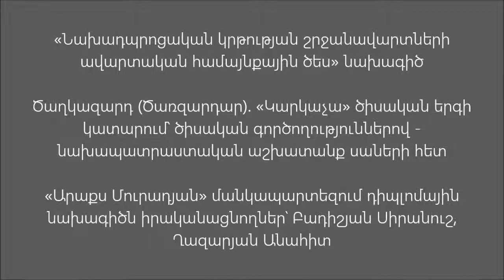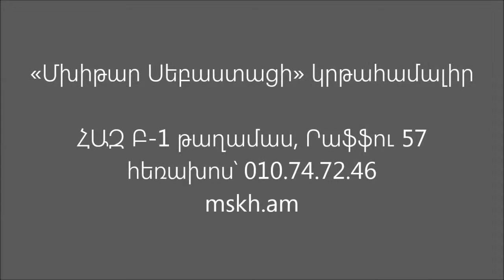Դիպլոմային նախագիծ. «Կարկաչա» - Բադիշյան Սիրանուշ, Ղազարյան Անահիտ HD